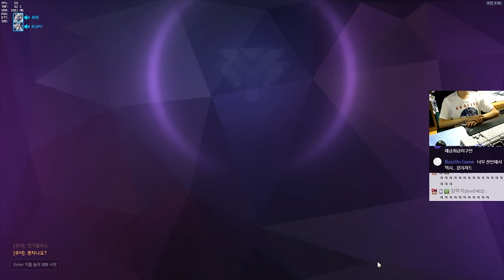[오버워치] 정말좋은 지브롤터 루시우 | 눈쟁이